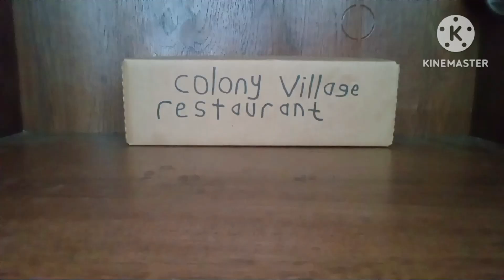Isaiah 2 Official Trailer 2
Coming on TV August 4 from @ZachHartley and @ZachHartley2ndChannel.